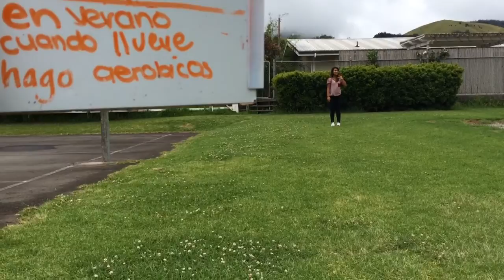Jessi and Zine pt. 2